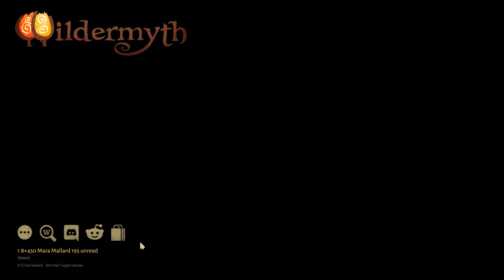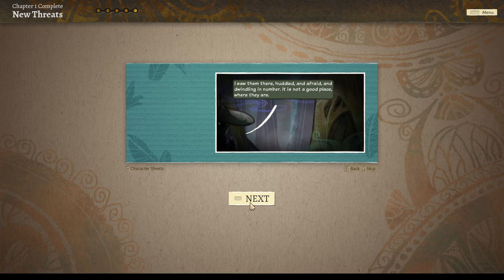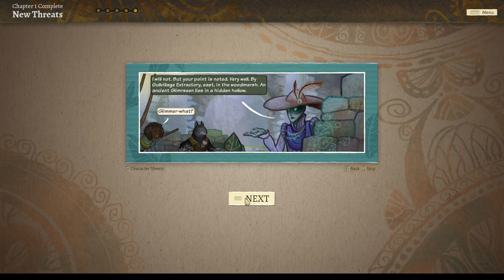Laro Tayo ng Wildermyth - Episode 88 - Sugod Barangay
Talaga namang nakakaawa ang isang buong nayon na sinapian ng mga Thrixl...